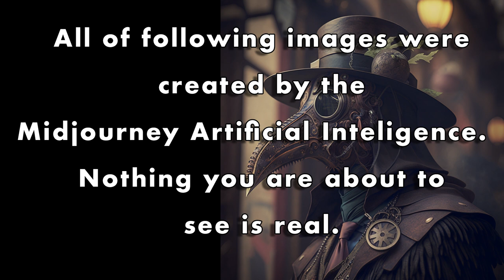Best of Midjourney: Steampunk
Join us on an exciting journey through a steampunk world like no other. In this video, we showcase the incredible artwork of Midjourney with stunning images that transport you to a world of gears, steam-powered machinery, and Victorian-era fashion.
From airships and mechanical creatures to fantastical landscapes and mysterious cities, Best of Midjourney's hand picked artwork is full of wonder and imagination. Each image tells a story and invites you to explore this fascinating world.
Whether you're a fan of steampunk or just appreciate beautiful art, this video is a must-watch. With Midjourney's incredible creations and our expert narration, you'll be transported to a world of adventure and intrigue that you won't want to leave.